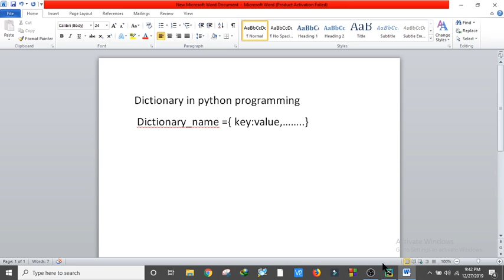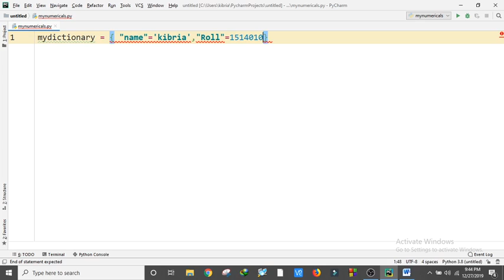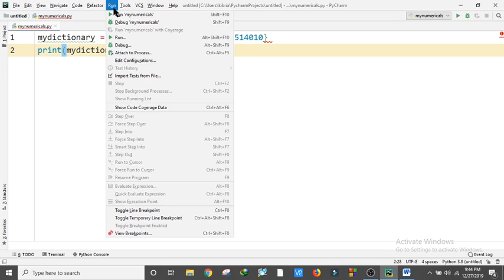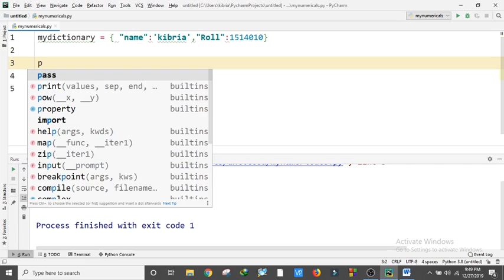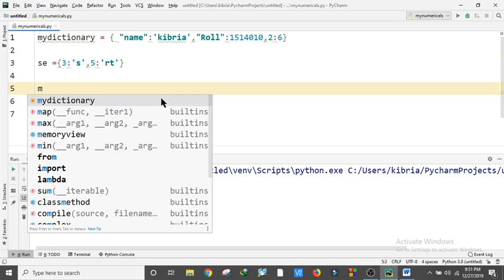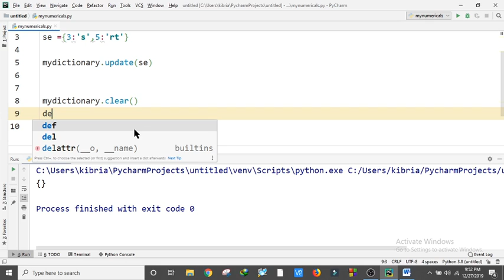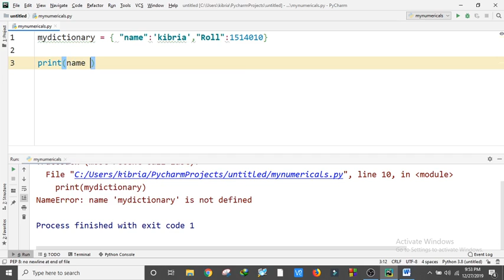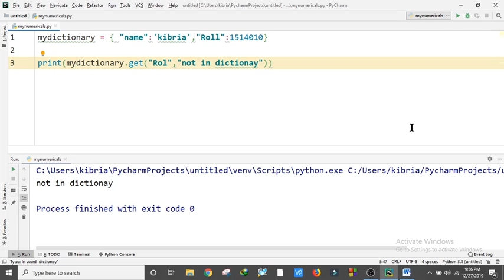Dictionary in python with pycharm